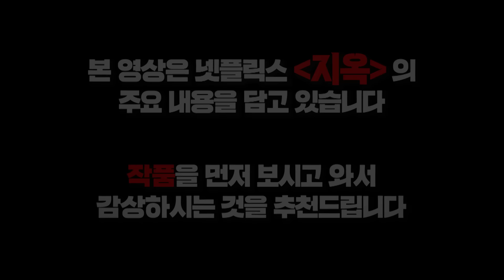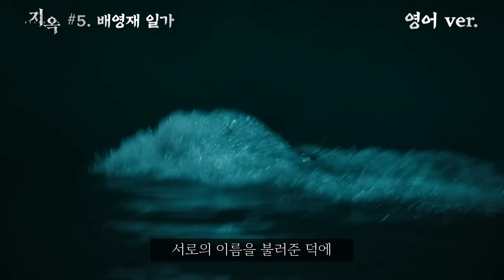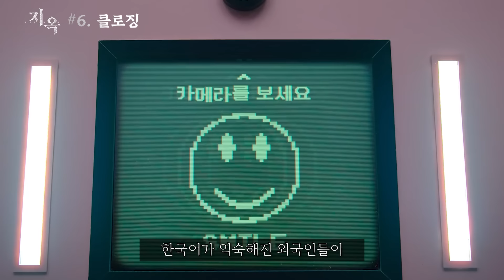《지옥》 문제의 화살촉 씬..일본어 더빙은 어떤 느낌일까? G렸던 해외 더빙들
넷플릭스 지옥, 해외 더빙 비교 영상입니다.